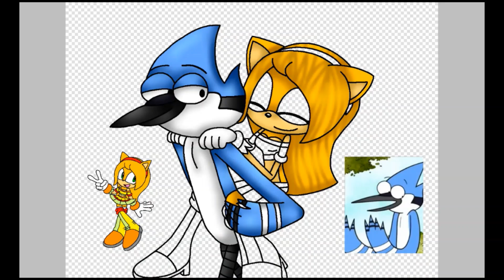Sunlight & Mordecai (Speedpaint)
Here's a pic of Sunlight on Mordecai's back. And just to let you guys know, Regular Show is my favorite show from Cartoon Network because it's funny and it haves action and stuff. So I decided to drawing my Sonic OC with Mordecai. I hope you guys like it!

Song: Surrender By Natalie Taylor